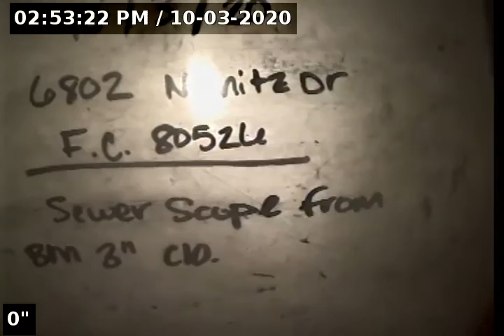Nimitz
Buyers sewerline scope on Nimitz.